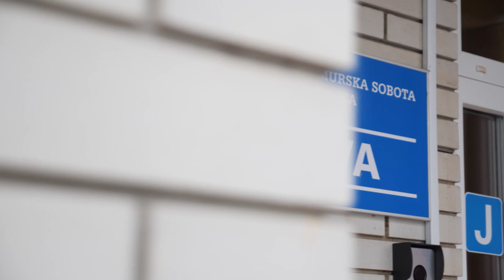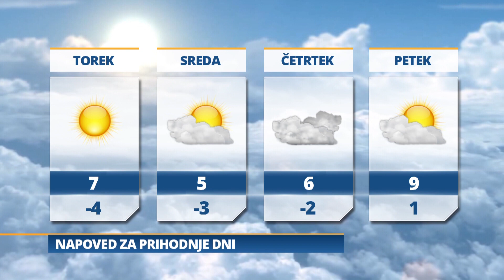Pomurski dnevnik: 130. let soboške bolnišnice (18.12.2023)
90. let soboškega orkestra
Nagrada za človekove pravice
Nova pridobitev na Kamešnici
Vreme: Jutri bo jasno